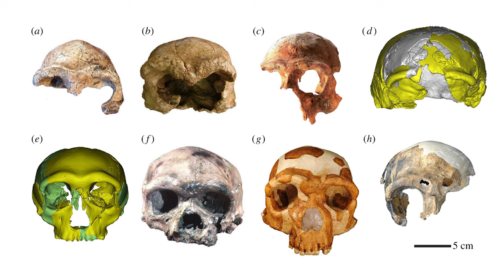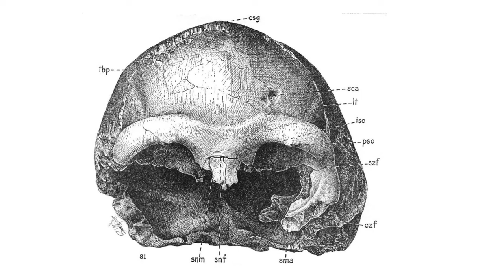Pekin İnsanı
Bugüne kadar bilinen araştırmalar ışığında Avrasya’daki en eski Homo erectus fosilleri Çin'de bulunur. Bunlardan bir tanesi, 1921 yılında Pekin yakınlarında İsveçli arkeolog Johan Gunnar Andersson tarafından bulunan Homo erectus pekinensis fosilleridir.

Bu fosil 20. yüzyılın en önemli keşiflerinden birisidir. Daha sonra Çinli arkeolog Pei Wenzhong’un 1929 yılında yaptığı kazılarda “Pekin İnsanı”nın kafatasının başka parçalarını ortaya çıkardığını iddia etmesi dünyayı sarstı.

Fakat fosil üzerindeki çalışmalar daha tamamlanmamışken, fosilin büyük bir kısmı 2. dünya savaşı sırasında resmi olarak açıklanmayan sebeplerden dolayı kayboldu. Başına gelen kayboluş hikayesinden dolayı da Pekin İnsanı bilim tarihinin en ünlü fosilleri arasında yer alır. Ortada bir sürü komplo teorisi var.

Uzmanlık Alanlarım

-Yüzme Antrenörü
-Usta Gemici